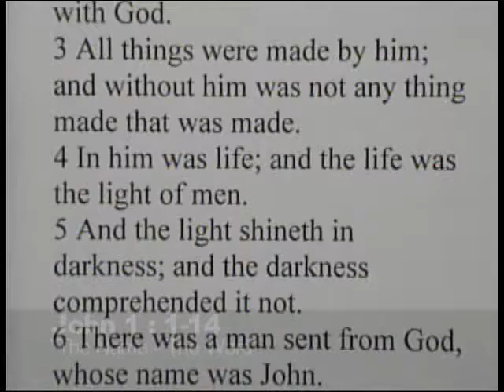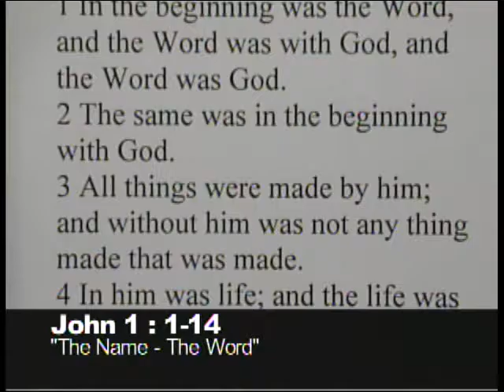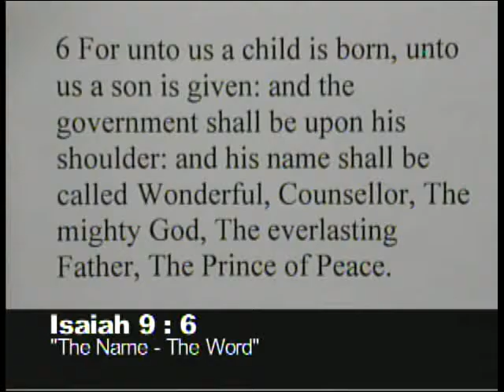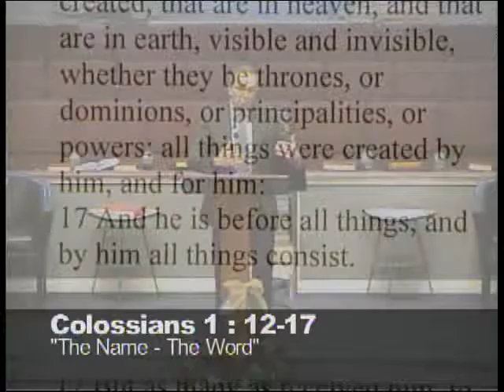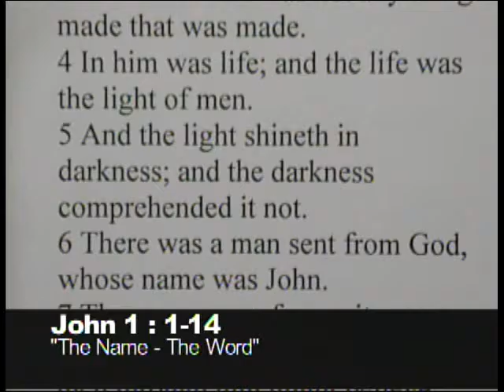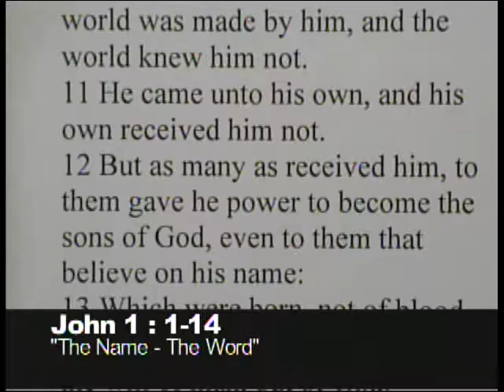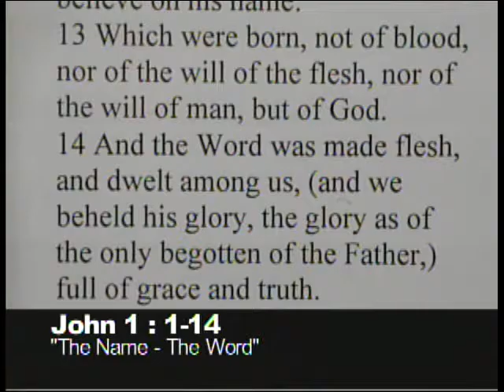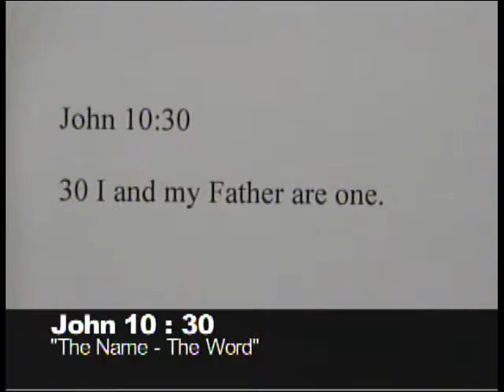"The Name - The Word" John 1:1-14 12/11/16 AM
Central Baptist Church
Cincinnati, Ohio